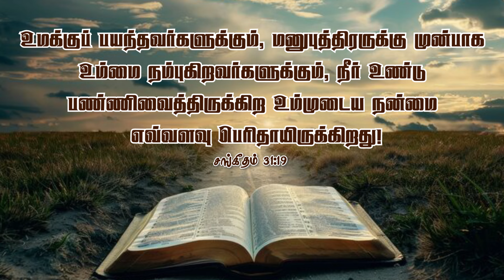Daily Miracle || பெரிதான நன்மை || அனுதின அற்புதம் || Rev.Dr.A.Joshua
Follow Jonathan Moses Raj Stira ⬇️
Follow Ministry of Jesus ⬇️
Follow Dr.AnandaStira ⬇️
Follow Mrs.Margret Stira ⬇️
Follow Dr.Jane Joshua ⬇️
Follow Rev.Dr.A.Joshua ⬇️
Follow Deliverance Church ⬇️
Digital Media Powered by MOJ STUDIO